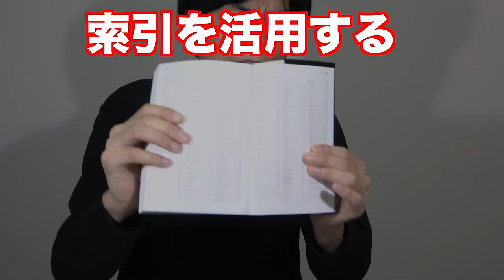鉄緑会東大英単熟語鉄壁の効果的な使用法【著者直伝】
鉄緑会東大英単熟語鉄壁の効果的な使い方を著者である三木先生に聞きました。

クラウドファンディング